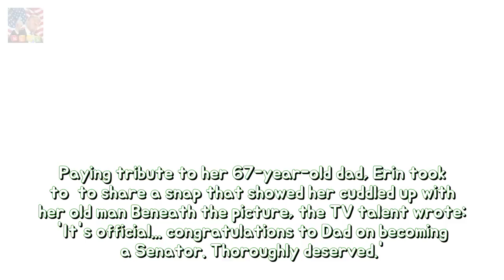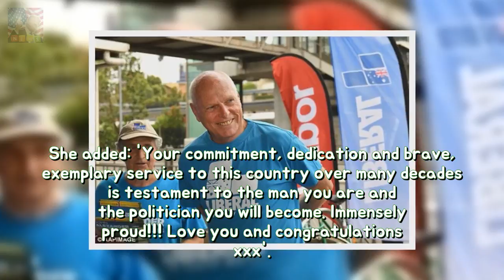Erin Molan gushes namely her deviser is announced namely a NSW Senator longevity She Breaking News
Shes the brave blonde who broke the glass ceiling by becoming the first female to co-host The Footy Show. And it appears Erin Molan has inherited her trademark courage from her father Major General Jim Molan.
Tyga debuts recent natural seem to be as that shops because presents among Beverly Hi Breaking News: